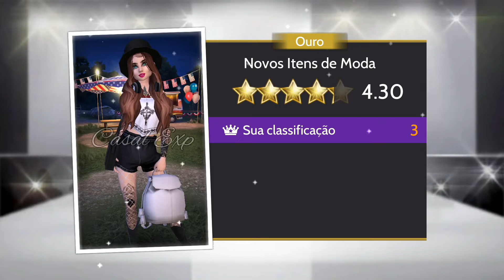PEGUEI TOP 3 E 12 E 87 AO MESMO TEMPO NO CONCURSO DE MODA - AVAKIN LIFE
🚺 j e s s i ⭐️ Código de amigo: KRQMNG